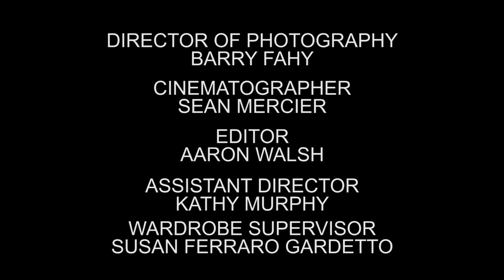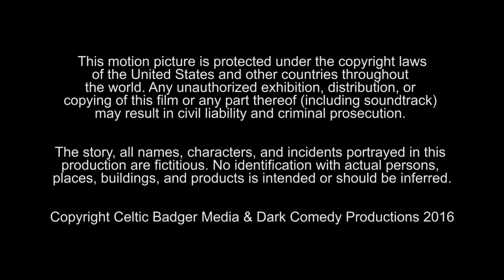The Sad Ones - A CBM & DCP Short Film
The first of two Co-Production's between Dark Comedy Productions in the US and Celtic Badger Media in Ireland.

The Sad Ones is a story of loss, grief and ghosts. Peter Mitchell is haunted by a ghost from his past. His care worker, Karen, tries to help him but Peter is running from any assistance. He is called forward, by The Sad Ones.

The Sad Ones was written & directed by Paddy Murphy and is based on a true story. This was the official acting debut (outside of cameos) for Paddy's daughter, Piper Mia Murphy who starred in the film alongside Badger mainstays Brian Clancy & Lisa Tyrell.

Starring
Brian Clancy as Peter Mitchell
Lisa Tyrell as Karen the Care Worker
Piper Mia Murphy as the girl

Written by - Paddy Murphy
Directed by - Paddy Murphy
Produced by - Susan Ferrero Gardetto, Nick Gardetto, Anthony Picerno, Phillip Wilcox, Paddy Murphy, Barry Fahy, Aaron Walsh
Director of Photography - Barry Fahy
Edited by - Aaron Walsh
AD - Kathy Murphy
Sound by - Orlaith Brennan
Makeup by - Bekki Tubridy